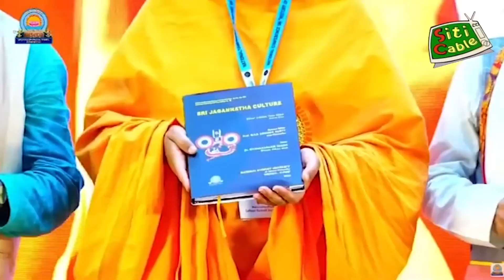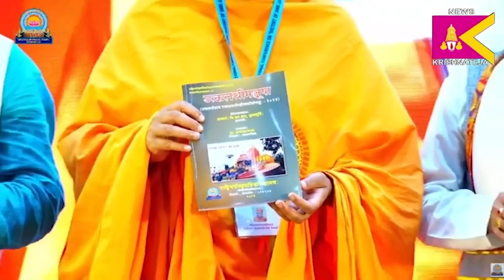జాతీయ సంస్కృత విశ్వవిద్యాలయంలో వర్చువల్ గా వివిధ భవనములను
జాతీయ సంస్కృత విశ్వవిద్యాలయంలో వర్చువల్ గా వివిధ భవనములను ప్రారంభించిన కేంద్ర మంత్రి ధర్మేంధ్ర ప్రధాన్